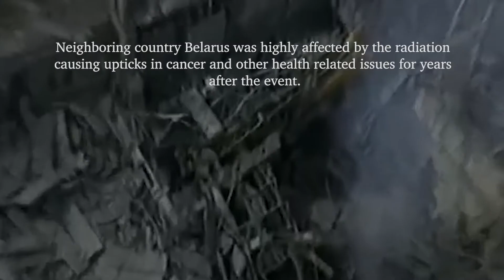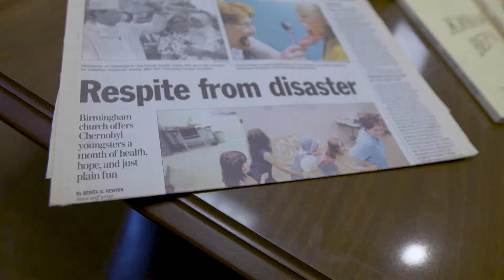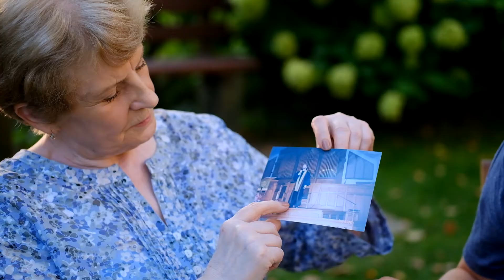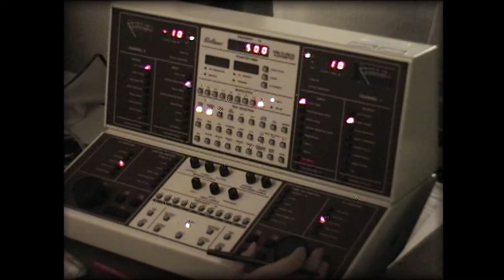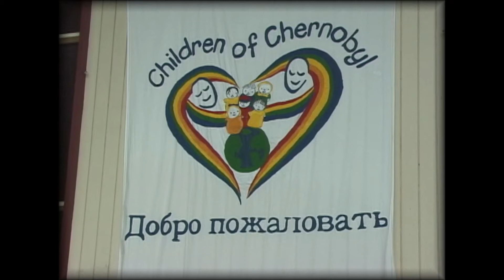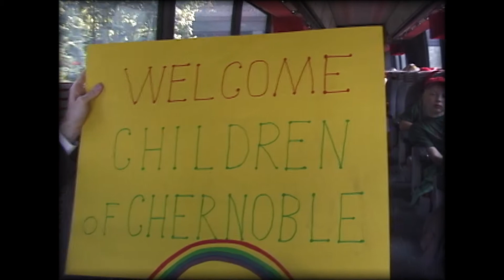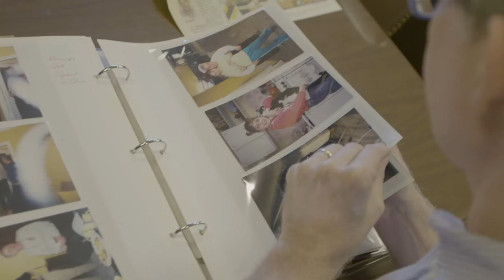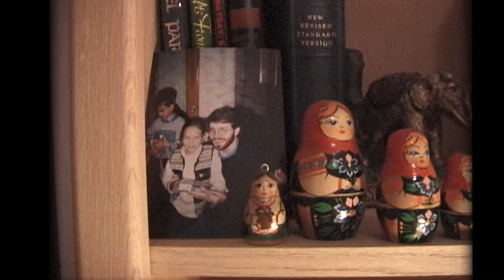Children of Chernobyl | Short Documentary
Tragedy struck Ukraine in 1986 when a nuclear reactor exploded and left many people in neighboring communities effected by radioactive contamination.

Cancer and other health issues continued to increase in neighboring country Belarus for years after the incident.

But a group of Alabama Methodist churches decided to take action and bring local children to Alabama where they would get the one thing home couldn’t give them: fresh air.